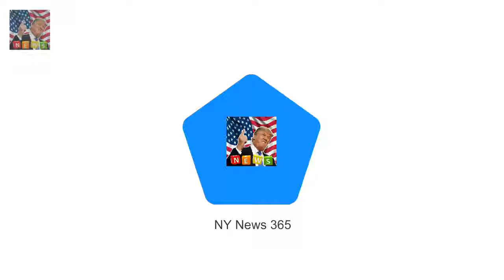Christoper John Lewis attempted to The chilling words of teen who tried to kill the Queen in 1981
Christoper John Lewis attempted to murder the Queen with a .22 rifle in Dunedin He missed but two years later tried to kill Charles when he returned with Diana Police did not charge teen with treason as case was politically too hot to handle Former Dunedin police officer Tom Lewis said then Prime Minister Robert Muldoon feared the Royals would not return to New Zealand if word got out A troubled teenager who attempted to kill the Queen boasted to police that he came within finger twitch of seeing her head splatter a former detective told MailOnline

Tia Mowry has talked about Tia Mowry opens up on her fertility issues after posting baby bump pic :
MAFS Alycia says special needs brother Edan feared being teased  Her heartwarming bond with her b:
Brooke Burke-Charvet 46 shows off bikini body on Instagram  Thats why the the 46-year-old model h: